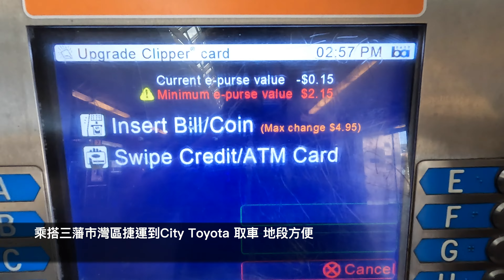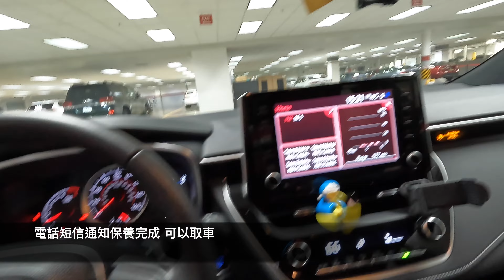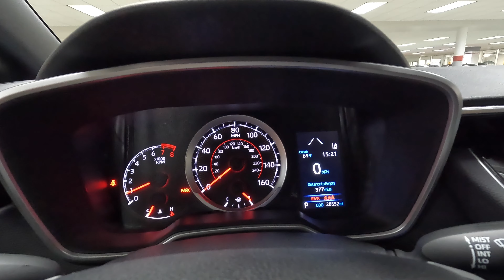有同款的嗎？5000 miles City Toyota 保養 乘坐三藩市灣區去取車 免費咖啡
PS：封面與內容無關，但是理想車型，哈哈